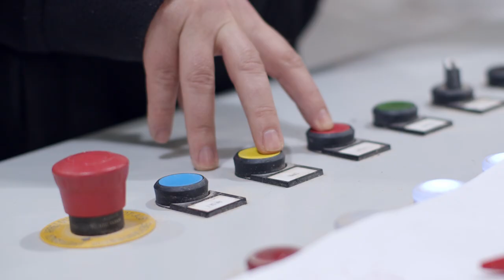David Salisbury Factory Filming January 2020 - Selected Rushes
Selected rushes filmed by OLCO Studios at David Salisbury's hi-tech joinery factory, producing award-winning timber orangeries & garden rooms.

To request a copy of our inspirational brochure or to book a complimentary design consultation, please